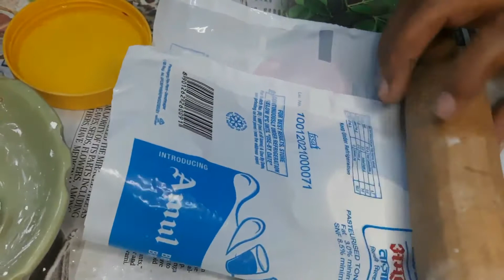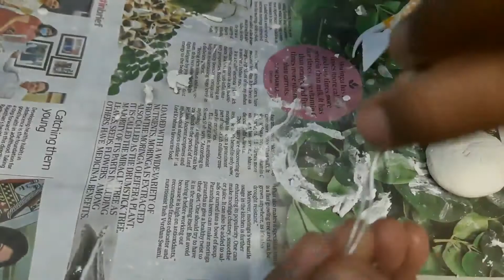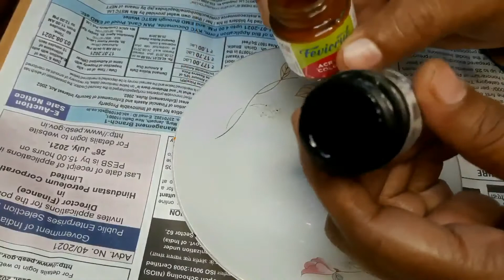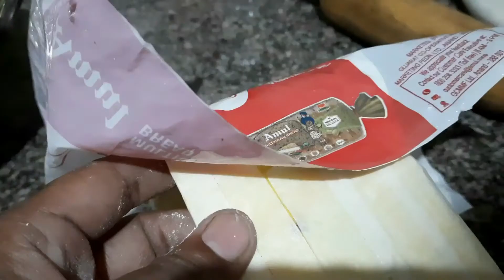How To Make Ant Planter For Garden Decoration | Recycle Plastic Bottles | Wall Putty Craft